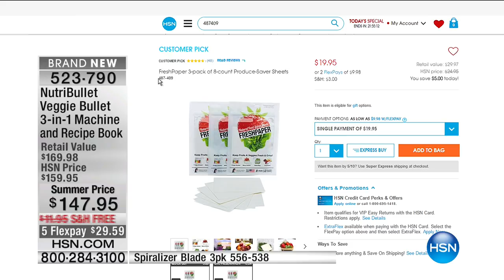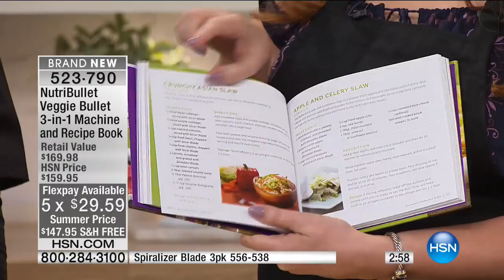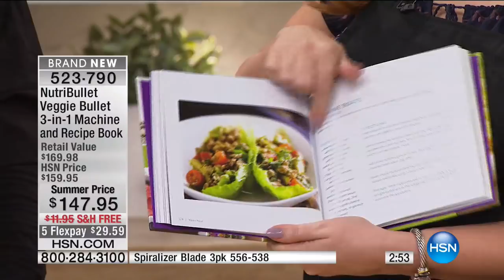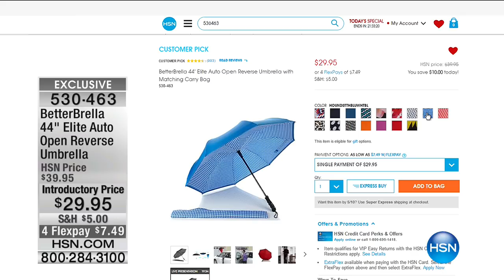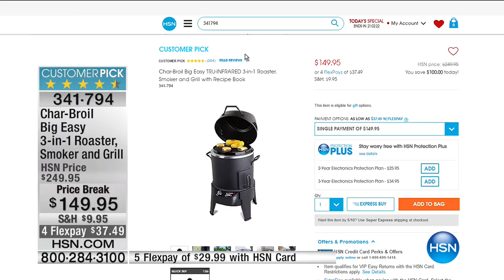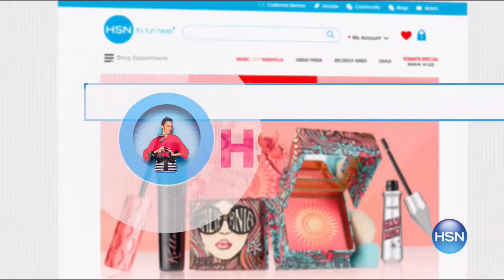HSN | As Seen On TV featuring Veggie Bullet Premiere 05.08.2017 - 02 AM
Discover home Infomercial featuring home, toys, and electronics, novelty, kitchen and auto products.. This hour can contain products for your home, toys and veggie bullet it can spiralize, shred, slice and blend all 1 product.